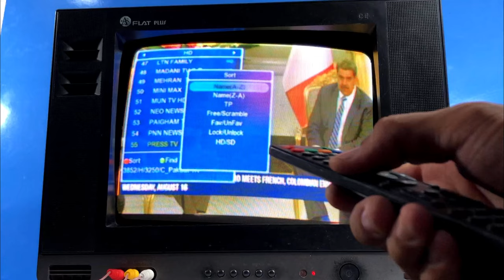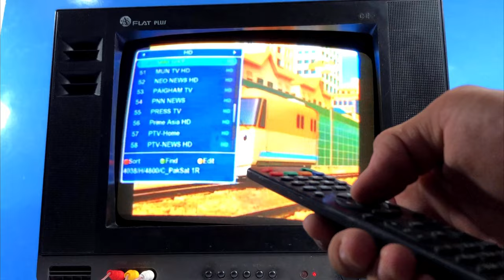An Exprienced Television Man Taught me About This TV Antenna ! The Most Powerful TV Antenna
Welcome to our step-by-step DIY guide on how to create a powerful TV antenna using a simple LED pencil! Are you tired of pixelated screens and fuzzy signals? In this video, we'll show you how to transform an LED pencil into a high-performing TV antenna that will help you enjoy crystal-clear broadcasts without breaking the bank.

In this tutorial, we'll cover everything you need to know to construct your own unique antenna from start to finish. Our experienced DIY enthusiast will walk you through each stage of the process, providing clear explanations and handy tips along the way. Whether you're a seasoned DIYer or a beginner, this project is perfect for anyone looking to improve their TV signal reception.

Here's what you can expect to learn in this video:

Introduction to the materials and tools required for the project.
Step-by-step instructions on how to disassemble the LED pencil and extract essential components.
Detailed guidance on constructing the antenna's core structure using readily available materials.
Tips for optimizing the antenna's design to enhance signal reception.
Connecting the antenna to your TV or set-top box for a seamless viewing experience.
Troubleshooting common issues and ensuring the best possible signal strength.
By the end of this video, you'll have a fully functional TV antenna that's not only efficient but also a unique conversation starter! Say goodbye to blurry screens and dropped signals, and say hello to your favorite shows in stunning clarity.

Join the DIY community and unlock a world of possibilities with your creativity. Let's get started on building your very own TV antenna from an LED pencil.